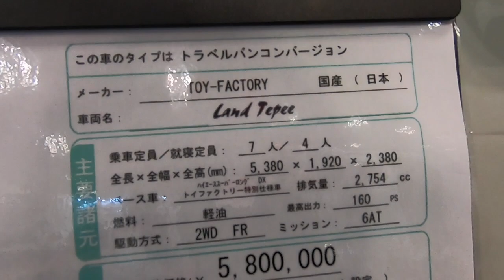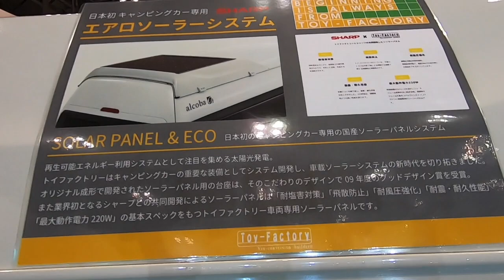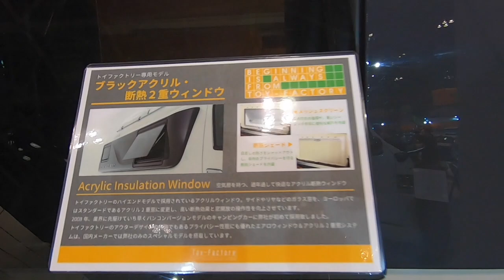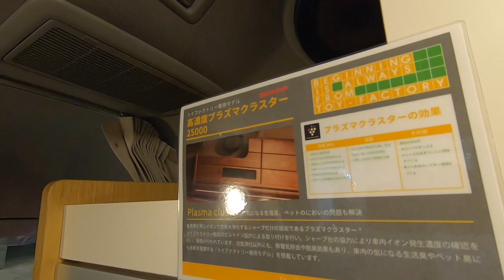【TOYFACTORY ”Land Tepee”】1995年の発売以降愛され続けるキャンピングカー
トイファクトリーさんのLand Tepee。
僕の弟が1995年生まれなので同い年だなぁ。なんて。
バンコンで縦型のキャンピングカー 。高品質です。

トイファクトリーさんのHPはこちらから

ジャパンキャンピングカーショーのアンコールフェアに行ってきた！

「ジャパンキャンピングカーショー2019(幕張メッセ)に行ってきた」ボナンザ Jayco社 Jayco Hummingbird 10RK Baja

キャンプでも使える車中泊を快適に過ごせるアイテム１０選！これで優雅に車中泊キャンプだ！

wonderwallのHPはこちらから